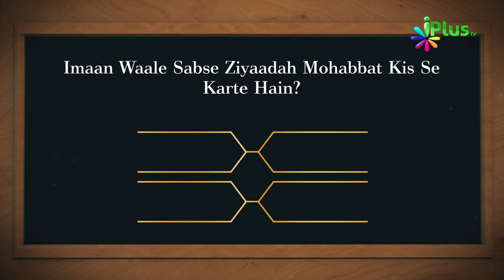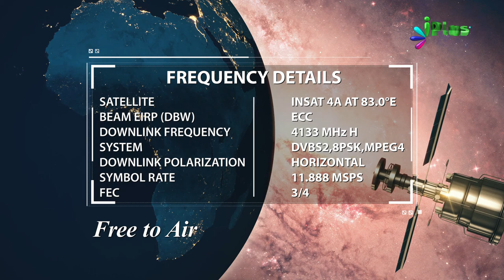Islamic Quiz - Aaj Ka Sawal 172 - iPlus TV - Islami Sawal Jawab - Deeni Sawal Jawab